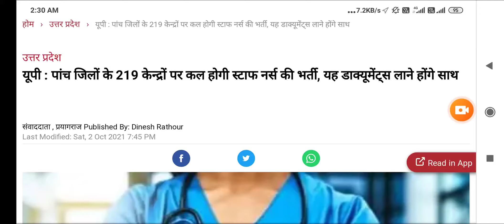UPPSC STAFF NURSE - TOTAL FORM FILL UP - कितने फार्म भरे गए ?